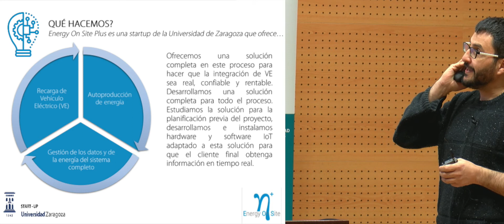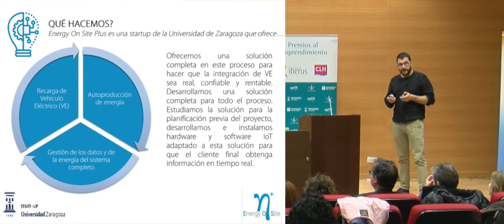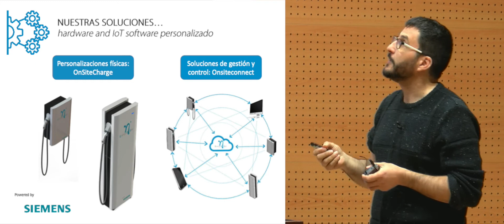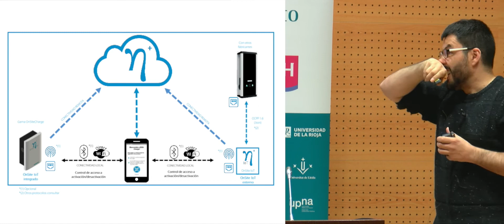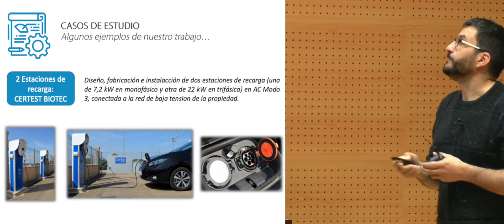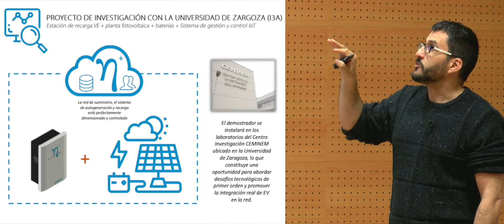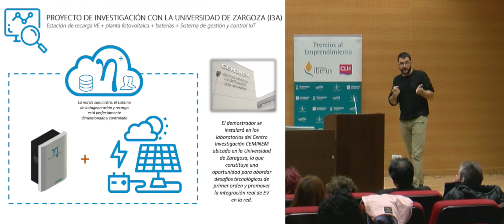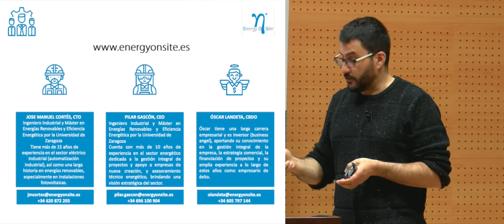Premios Iberus CLH 2019 Empresa: Energy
ENERGY ON SITE + es una ingeniería especializada en el ámbito energético industrial. Uno de los ejes principales del negocio es creación de infraestructura para recarga del vehículo eléctrico (VE) con la posibilidad de incorporación de energía solar fotovoltaica apoyada por las nuevas tecnologías y desarrollando el software necesario para facilitar la usabilidad de los productos.